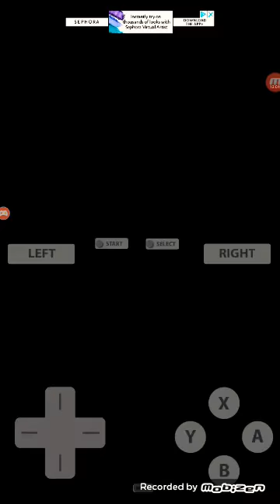Super Princess Peach part 1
What series should continue Mario & Luigi partners in Time or Mario 64